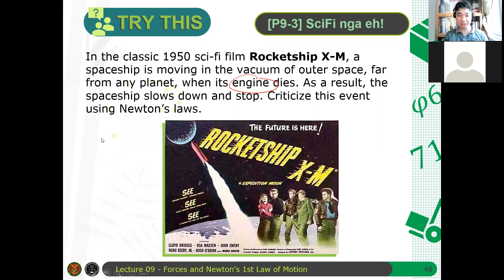Physics 71 Day 9 [Part 6/7] | Example: SciFi nga eh!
In this video, we argue that the scene in a particular movie should not happen based on Newton's First Law.